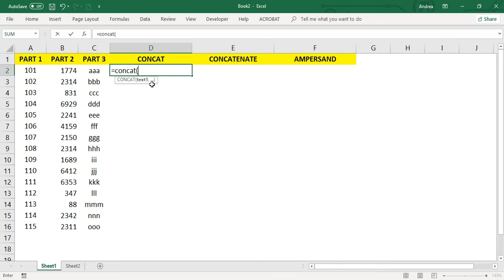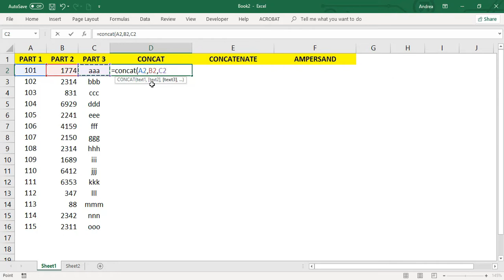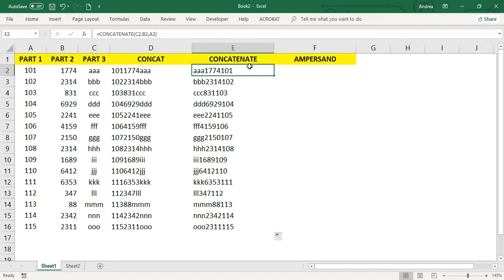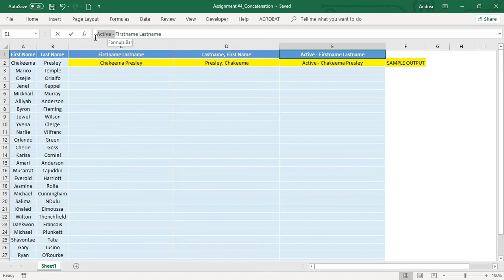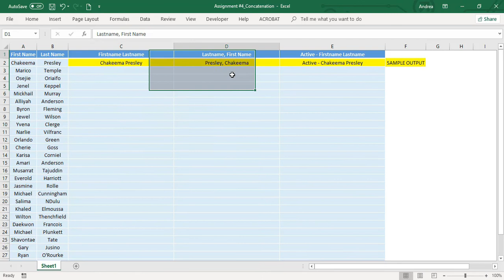MS Excel Basic - Concatenation | Tagalog Tutorial